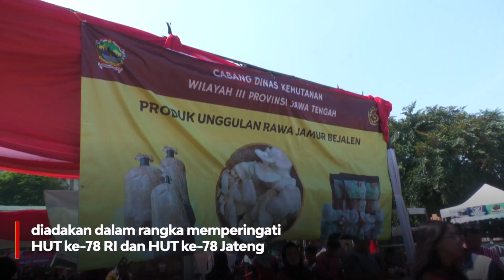Gebyar Bazar Merdeka 2023, Promosikan Produk Lokal dan Jaga Kestabilan Pangan